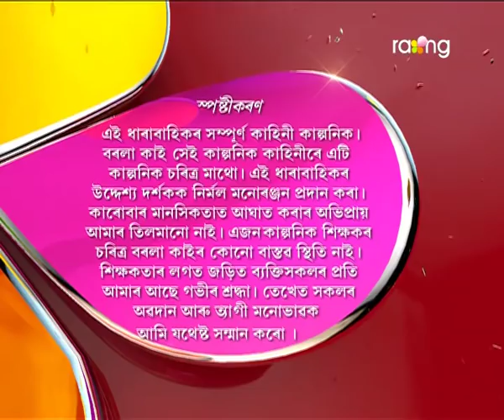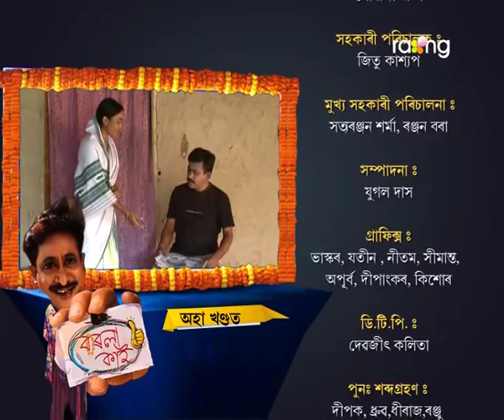Borola Kai | 4th Nov | Full Episode | No 484